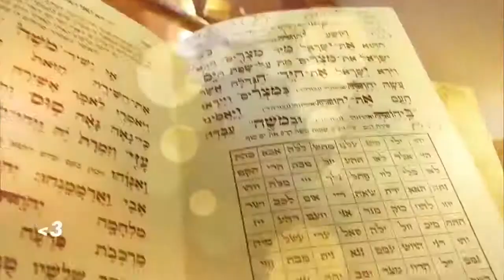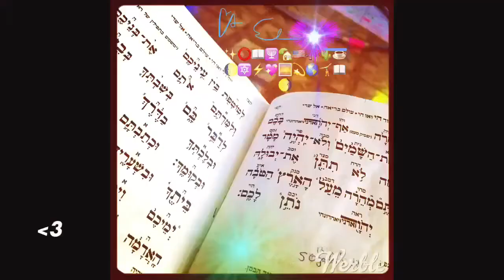Cyrwheel :) pt 2